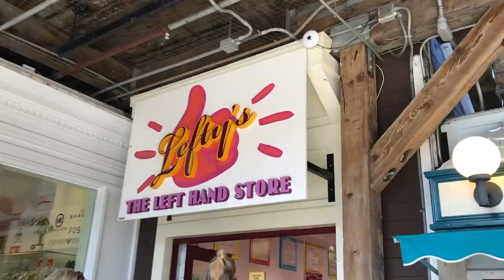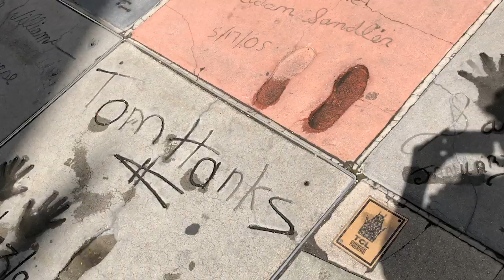California Coast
We met Jocelyn's parents up in San Francisco and drove down the California coast.